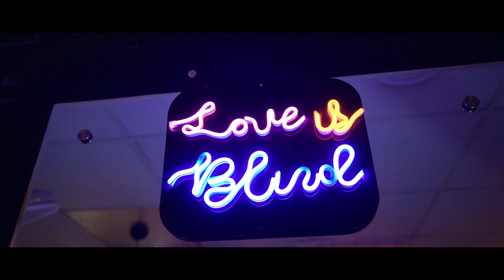Meri Raani Official Video | Shaan Raza & Chinki latest song 2021 | Haldwani New Rap Song 2021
After the huge love, blessings and your valuable response on “Jhoote Fasane”&Chahat music video. I am presenting my new music video,

Credits :

Song : Meri Raani
Artists : Shaan Raza & Chinki
Lyrics : Shaan Raza.
Composer : Shaan Raza.
Director&Cinematography : Sam Malik.
Crew : Muzzu Mark.
Editor : Ansar Ahmad.
Label : Skyflex Music.
Casting : Shaban,Mustafiz,shuaib
Special Thanks,Shaban Idrisi & shuaib Ahmad

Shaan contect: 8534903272